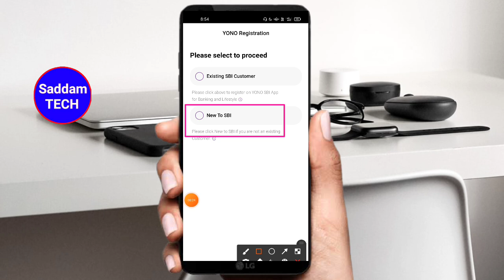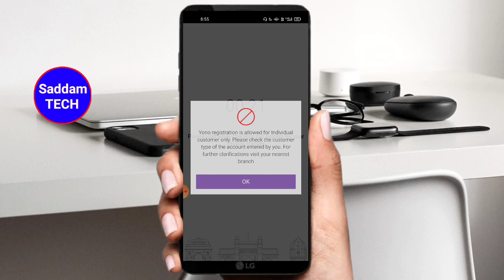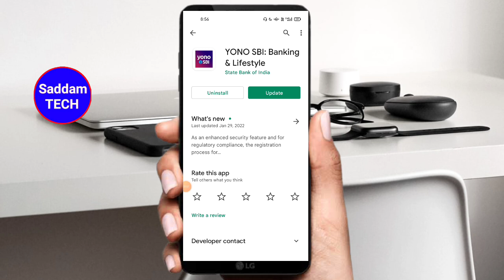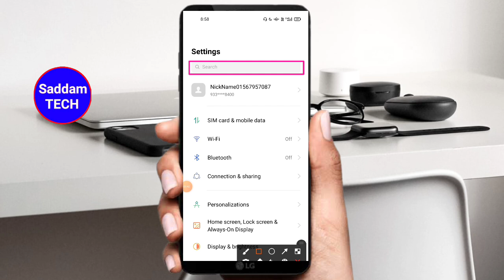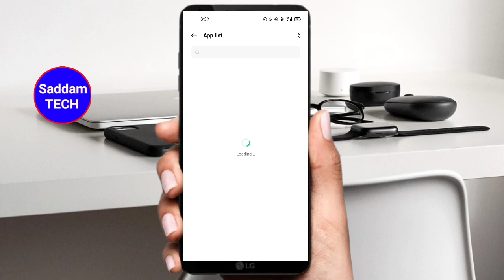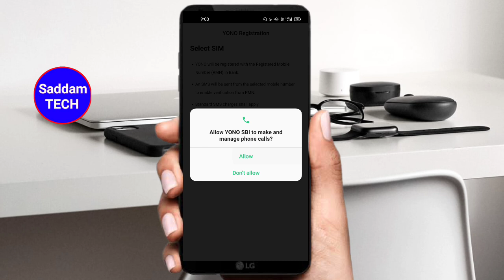yono sbi login problem solved SB001 Technical Error Please Try Later problem Kaya hi 2022 hindi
yono sbi me naya update kya aaya haiyono sbi me login karne par error kyu aa raha haiyono sbi ko update karne ke bad login kaise karesb001 technical error please try lateryono sbi me login karne par sb001 technical error please try later kyu aa raha haisb001 technical error please try later in yono sbiyono sbi registration with register mobile numberyono sbi me registration karne ka naya tarika kya hai